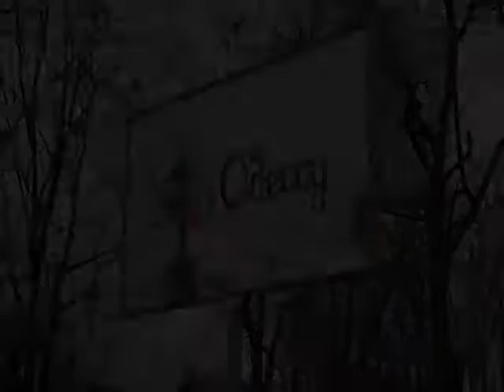Андрей Бурчик - TR 14